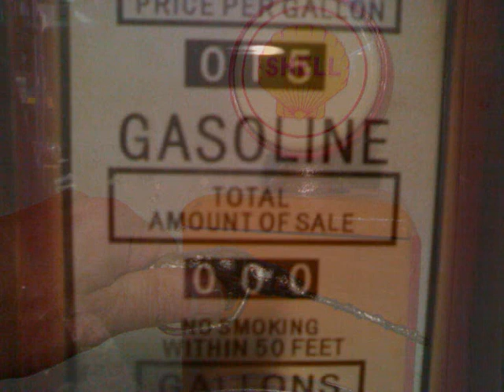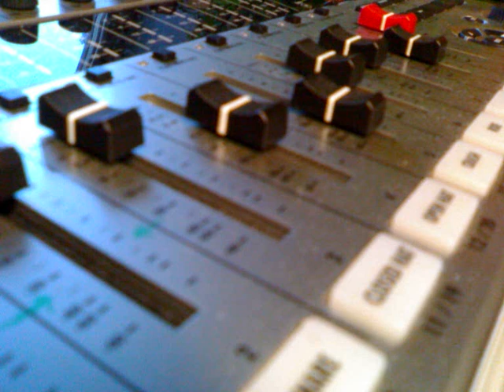PASI B GOODE - TÖYSÄLÄISET JATSARIT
(goode-14)
Lyrics:
mies tekee mitä miehen pitääkin
varsin kun jo tullut on ikääkin
ei muovitennari istus'
voi pyhä sylvi, kristus!
lähtis nosteleen tästä
jalkaan jatsarit töysästä!

on elastista, spastista nyt joka laivaan
helvettiin raadio, mitä päätä vaivaan
ei nykymusa paina
mielummin vinyyli raina
lähtis nosteleen tästä
jalkaan jatsarit töysästä!
soolo
on seissyt tuulissa vuos'kymmenten rääkin
takana tuhannet keikat
ja vanhan liiton veikat
lähtis nosteleen tästä
jalkaan jatsarit töysästä!